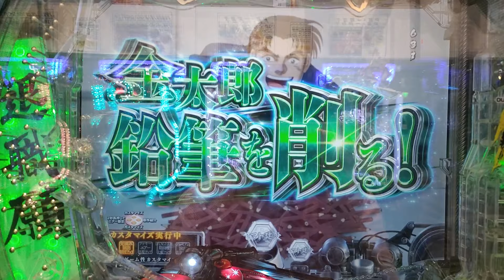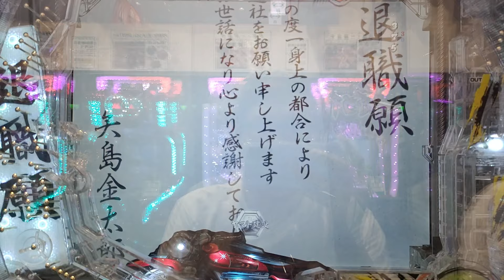Pサラリーマン金太郎 パチンコ実践②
もっと人気出てもいいと思います！